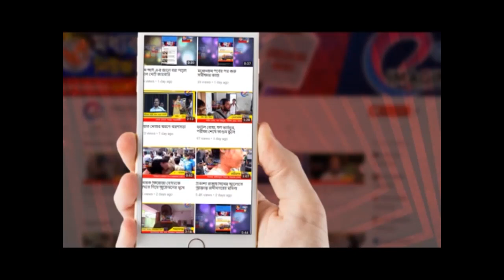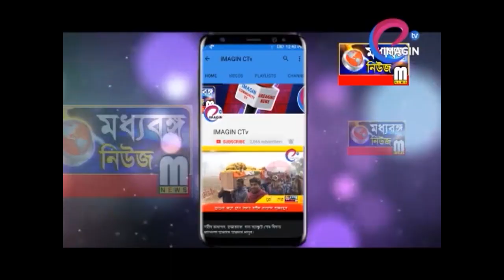অবশেষে শুরু ফারাক্কা ব্রিজ মেরামতের কাজ